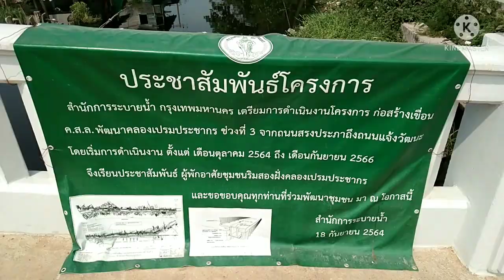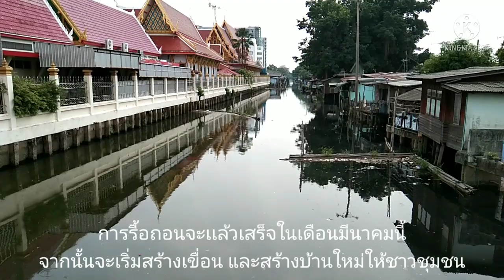โดนแล้ว! ชุมชนหลังวัดดอนเมือง กำลังถูกรื้อย้าย เพื่อชีวิตใหม่ที่ดีขึ้น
ชุมชนริมคลองเปรมประชากร ด้านหลังวัดดอนเมือง และด้านหลัง รร.อมารี แอร์พอร์ต กำลังถูกรื้อย้าย เพื่อสร้างเขื่อนริมตลิ่ง สร้างบ้านมั่นคงให้ชาวชุมชน และฟื้นฟูริมคลองให้กลับมามีสภาพดีเหมือนในอดีต คาดว่าจะใช้เวลารื้อถอน 1 เดือน จากนั้นจะเริ่มสร้างเขื่อนและสร้างบ้าน ใช้เวลา 1 ปี.